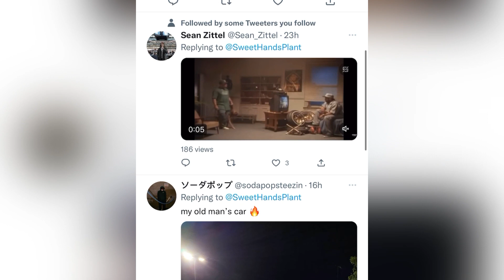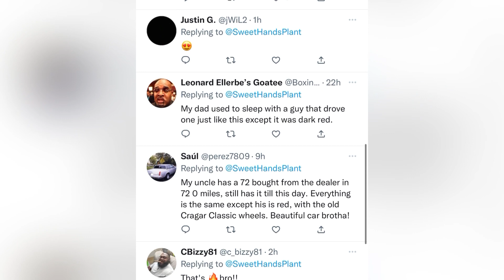Caleb Plant buys a new whip | esnews boxing